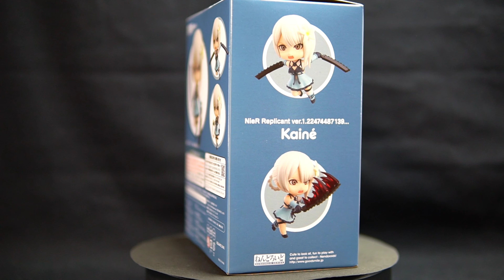Kaine Nier Replicant Nendroid